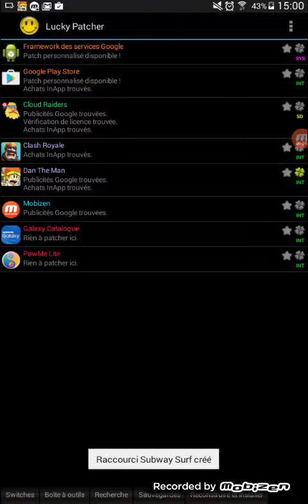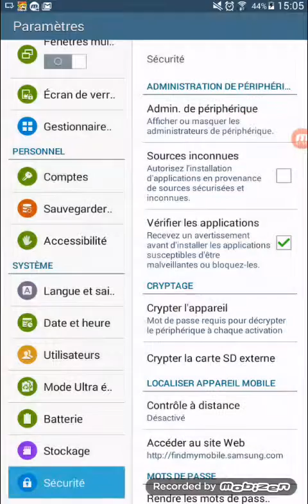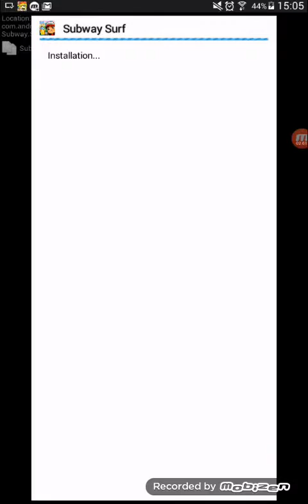Easy hack for subway surf 100/100 working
INSTALLE LUCKY PATCHER IN APTOIDE